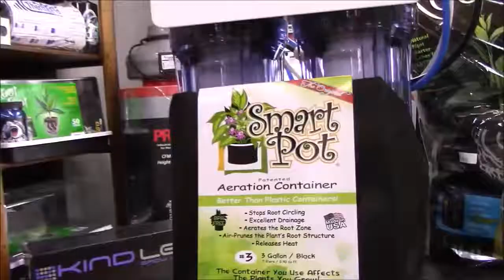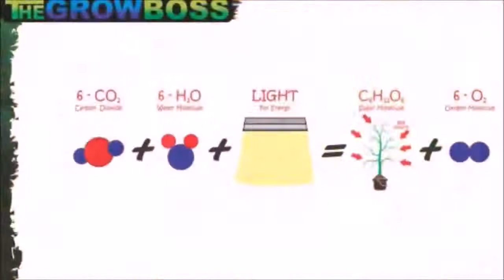The Great Root Race 30 Day Time Lapse Product Testing And Comparison